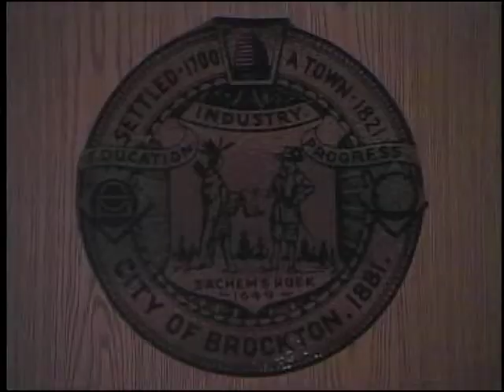Brockton City Council Meeting 2-16-16